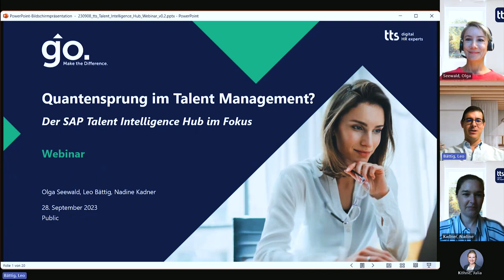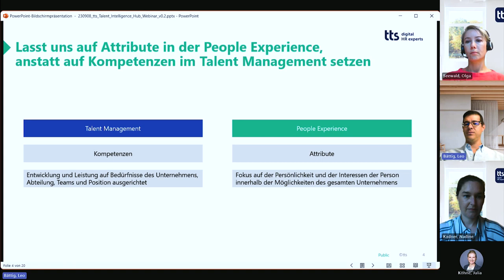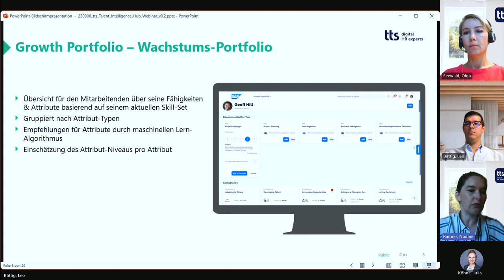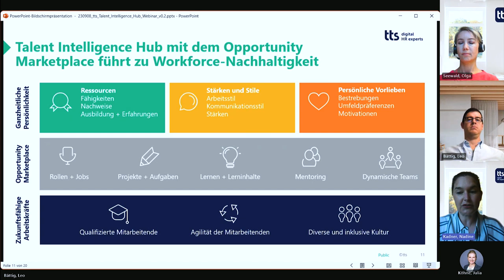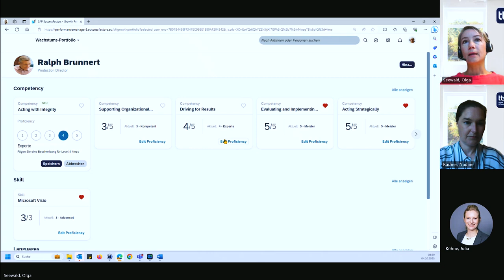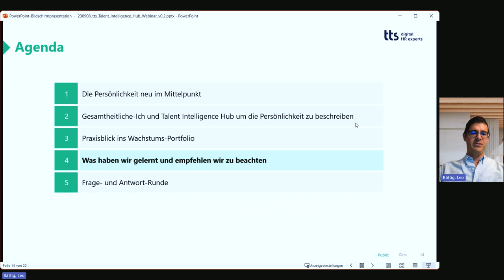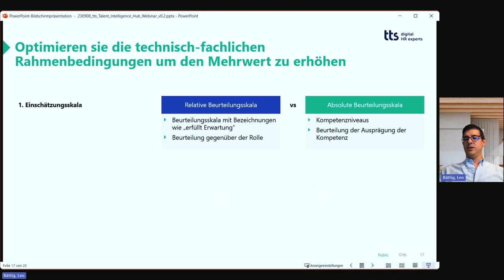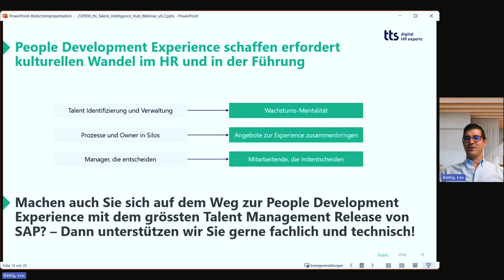Quantensprung im Talent Management? Der SAP Talent Intelligence Hub im Fokus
Recording for the Webinar "Quantensprung im Talent Management? Der SAP Talent Intelligence Hub im Fokus" by the tts digital HR experts.

Chapters:
0:00 Intro
0:07 Begrüßung & Vorstellung
0:54 Übersicht
7:00 Was ist der SAP Talent Intelligence Hub?
03:12 Kulturwandel: Attribute statt Kompetenzen
04:47 Kulturwandel: Whole Self Model
07:08 Elemente des SAP Talent Intelligence Hub
13:35 Verknüpfung TIH mit Opportunity Marketplace
15:29 Demo SAP Talent Intelligence Hub
24:16 (technische) Wege zum TIH: Unsere wichtigsten Learnings